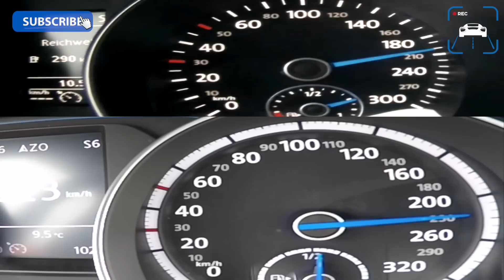VW Golf 6 R vs 7 R Acceleration BATTLE 0-230 km/h LAUNCH CONTROL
VW Golf 6 R: 270 HP, 350 NM, DSG, 1441 KG
VW Golf 7 R: 300 HP, 380 NM, DSG, 1395 KG